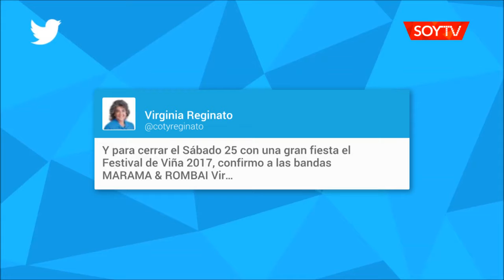Los uruguayos de Márama y Rombai cerrarán con su cumbia pop el Festival de Viña 2017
La banda fue confirmada por la alcaldesa de Viña del Mar. En Uruguay destacan a la agrupación como la primera en repletar cuatro veces el popular Luna Park de Argentina. Sus videos en YouTube tienen millones de reproducciones. "Noche Loca" es su hit.